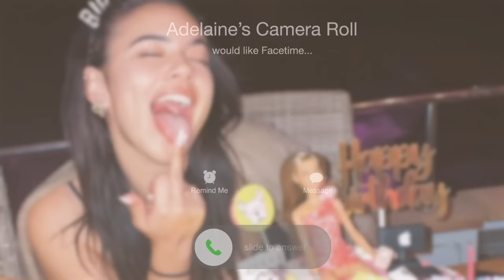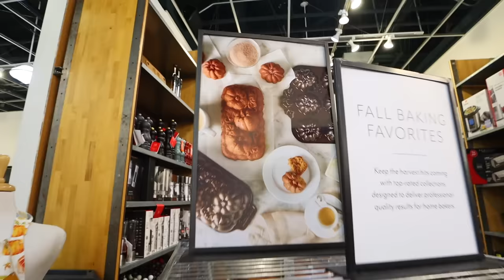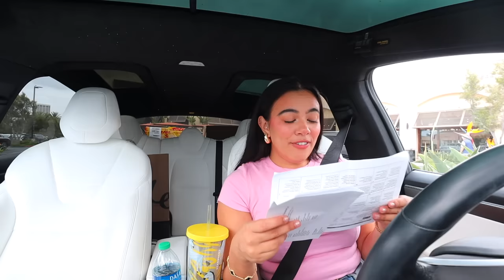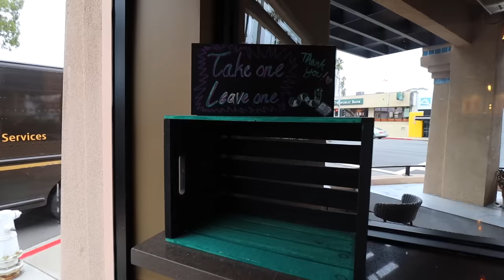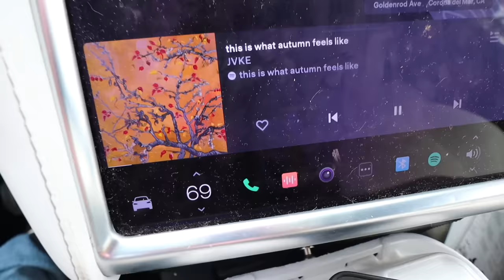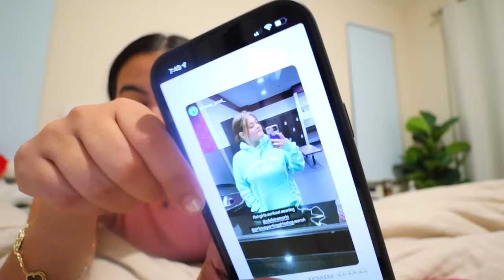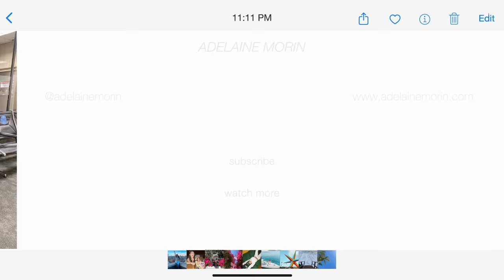BAKE COZY FALL TREATS WITH US!☕🍂🧺🧸 In our baking house wife era!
Today Bake with Sierra and I! We did 3 cozy fall treats because we're in our baking house wife era! Lmk what other recipes we should try!

MY AMAZING TEAM:
Sonic K-girl by Rymdklang Soundtracks
Skateboards and Sunsets by Rocket Jr
Shibuya Bullet Train by baegel
Bloom Bap by Guustavv